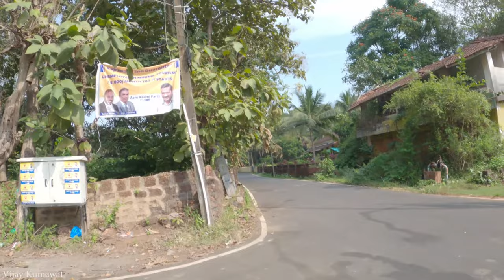Goa Tour | A Thrilling Drive Through South Goa's Hilly Terrain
Embark on an exhilarating drive through the captivating hilly terrain of South Goa. Experience the breathtaking beauty of Goa's lush landscapes and winding roads.

I am passionate about exploring new cities and popular places around the world, and I believe that everyone should have the opportunity to experience the beauty and diversity of these locations. That's why I've created this channel, which offers virtual tours of different cities and popular places. Whether you're interested in visiting major cities, small towns, historical landmarks, natural attractions, museums, or other popular tourist destinations, My channel has something for everyone.